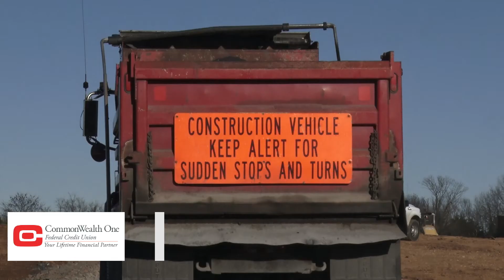Organic chicken company builds a new retail packaging facility in Harrisonburg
Last week Governor Ralph Northam announced that Shenandoah Valley Organic, a family-owned organic chicken company, will establish a 75,000-square-foot, retail packaging facility in Harrisonburg. Northam praised SVO for partnering with local farms, that he said are the backbone of the local economy. SVO has thrived in Harrisonburg since 2014 and has grown enough in the past six years to begin construction on a second plant in Harrisonburg. SVO worked with the state and Harrisonburg city governments to get the funding to get the project off the ground. The new plant is expected to be completed in the Fall of 2021, and will bring 110 new jobs to the city. Breeze TV's Colby Johnson got to talk with Harrisonburg Director of Economic Development Brain Shull, about the city's role and partnership with SVO. Shull also talked about the benefits the new plant will bring to the Harrisonburg Community. Johnson also spoke with SVO's chief marketing officer Kathryn Tuttle about the success of their business during the pandemic, and the decision to build a second plant in Harrisonburg. SVO's new plant will serve as a retail packaging facility, to help them to increase their product output and get more of their poultry on the shelfs of local grocery stores.